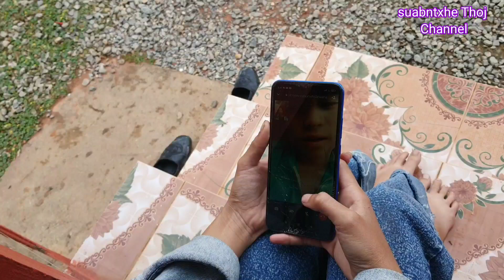Hlub Tsis Yooj Yim (Tub Qhev Plaub Hau Caws )# 41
Hlub tsis yooj yim